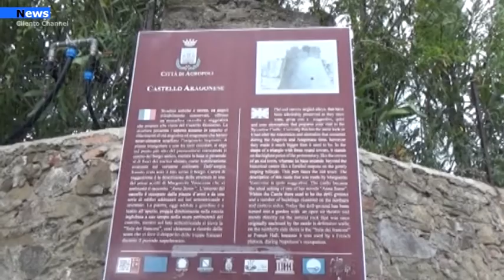Agropoli, Palazzo Sanfelice tornerà al suo antico splendore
Il palazzo Sanfelice, che domina la piazza d’armi del castello angioino aragonese, riacquisterà il suo antico fascino.